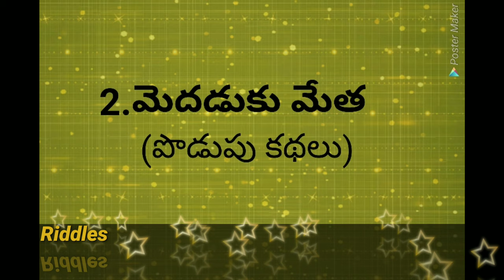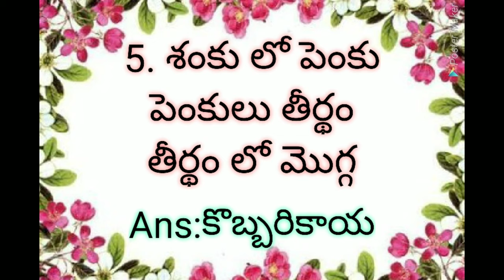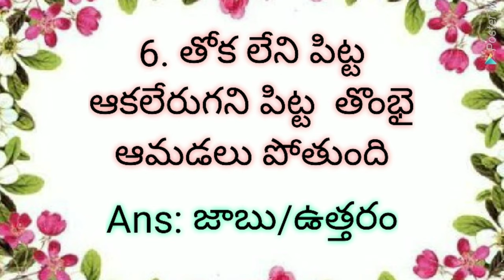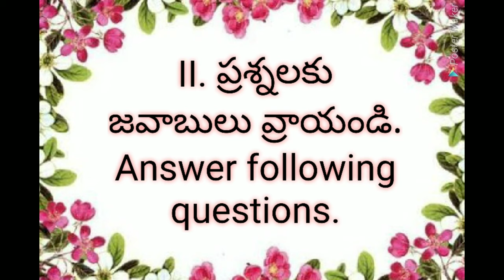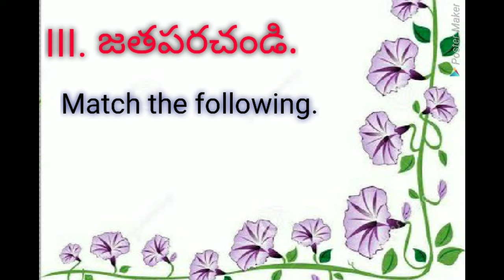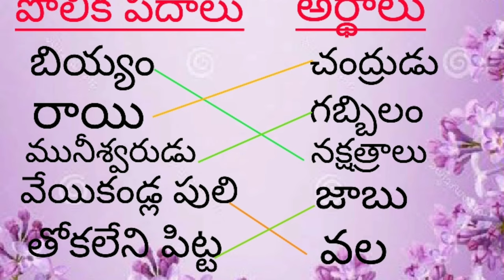V TELUGU L2 WINGS HIGH SCHOOL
WINGS HIGH SCHOOL - BHAINSA V TELUGU